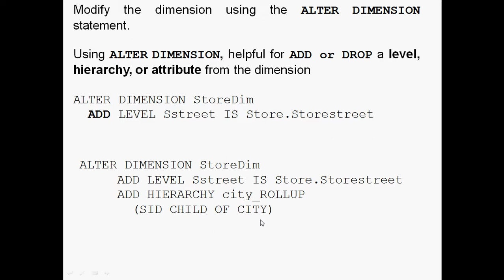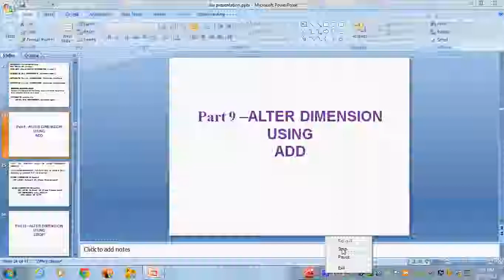part 9 dimension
alter dimension, add option, data warehousing,star schema